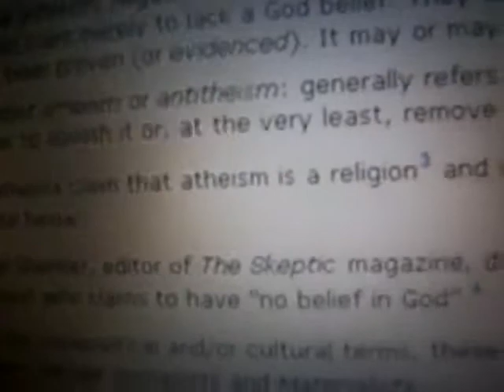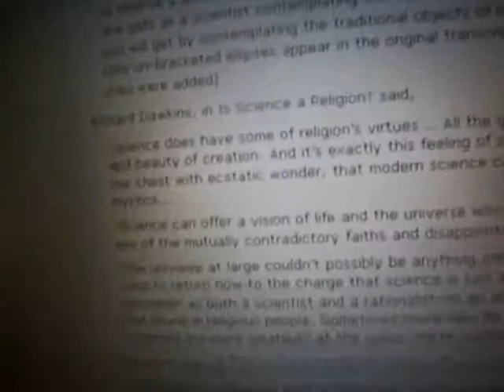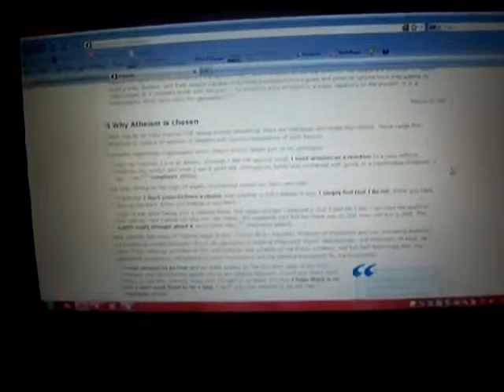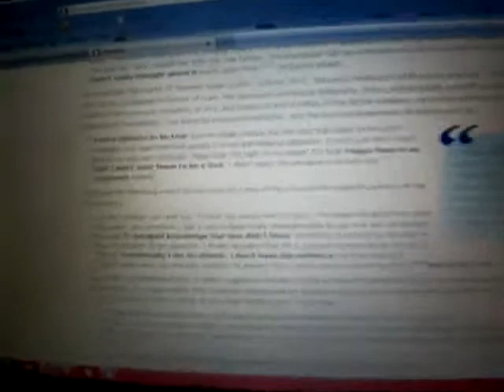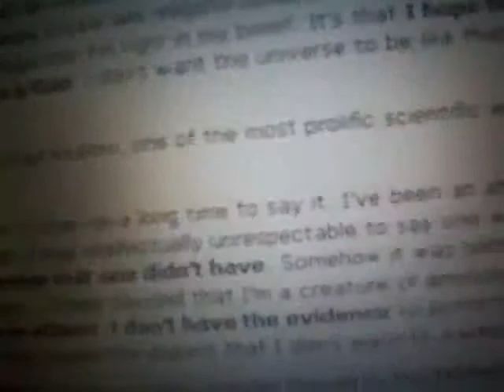Some atheists admit Atheism is a religion [MIRROR]